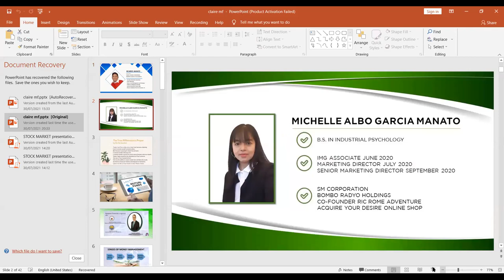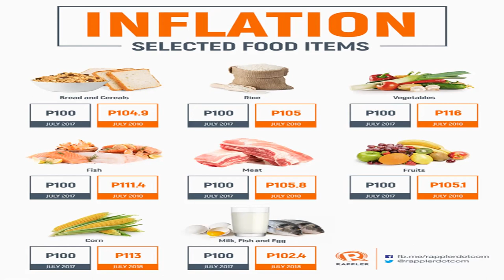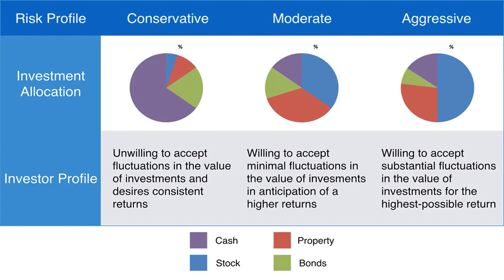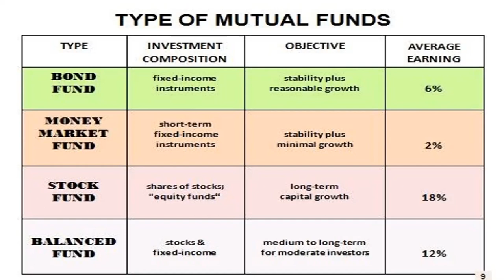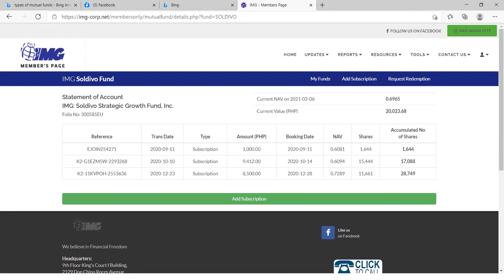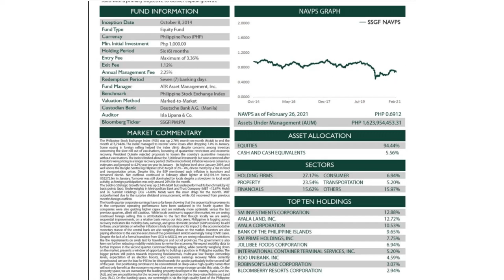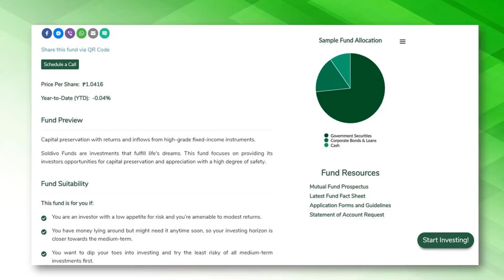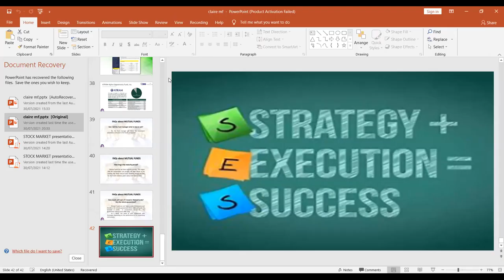what is mutual fund?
do you know how to invest and save in a right way?
the easiest way and better way of investing
mutual funds